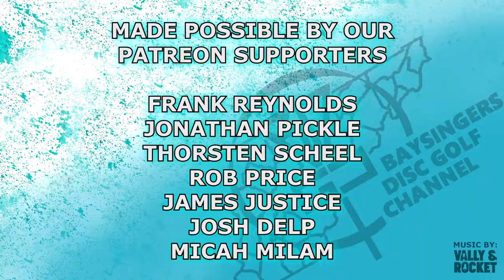SCOTT STOKELY'S FAVORITE HOLE AT NORTHRIDGE CHURCH DGC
Welcome to Episode #5 of Scott Stokely's Favorite Holes where Scott shows us (and plays) his favorite hole at NorthRidge Church DGC!

► Please consider following Scott!

- Frank Reynolds
- Thorsten Scheel
- Jonathan Pickle
- Rob Price
- James Justice
- Josh Delp
- Micah Milam